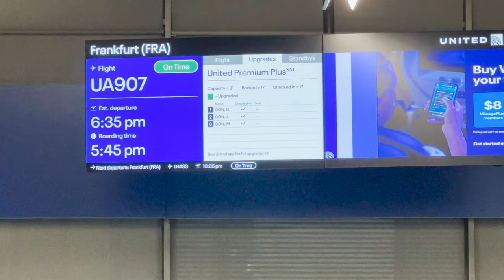TAKING THE BOEING 787-10 to FRANKFURT GERMANY 🇩🇪 INTERNATIONAL CABIN CREW EDITION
Happy Happy Monday Friends! :)

I know its been 2 weeks since an upload! I feel like its been forever but HAPPY NEW YEAR! Im so excited to bring y'all along for another year of flying the friendly skies. YAY! It truly means so much to me to take y'all along on my journey if you're thinking about applying to be a flight attendant NOW is the time.

Enjoy the video and have a beautiful rest of the week :)
XXX
Steph :)